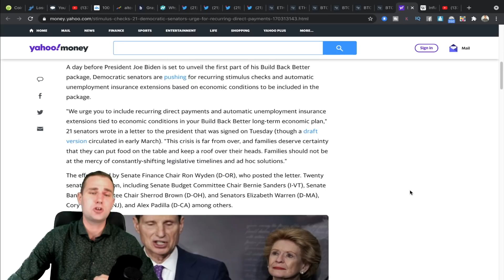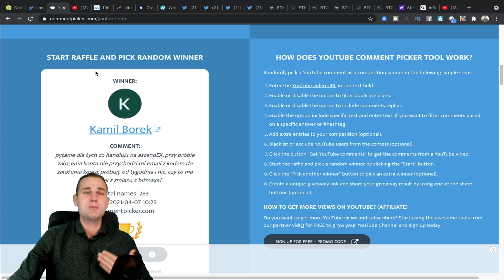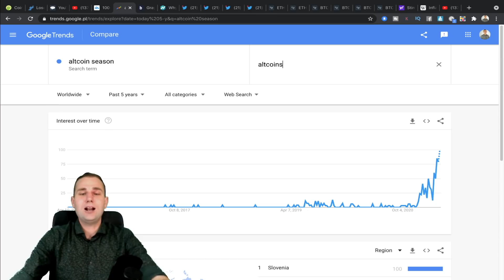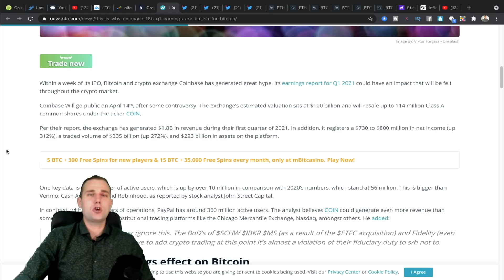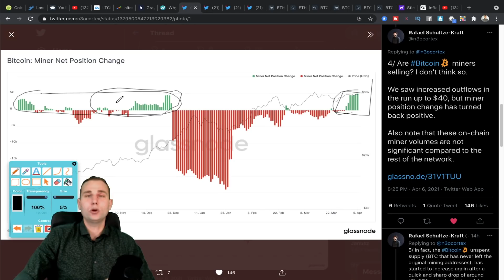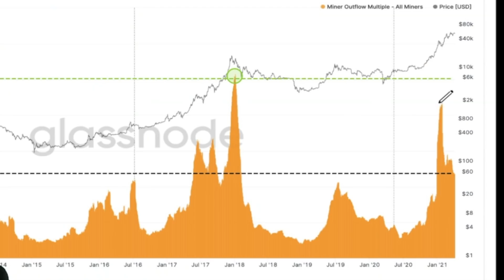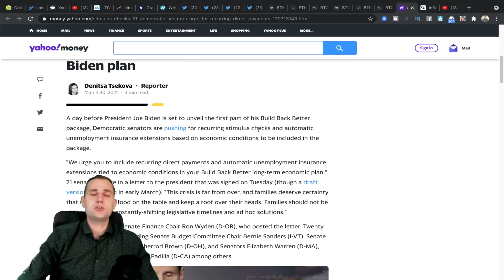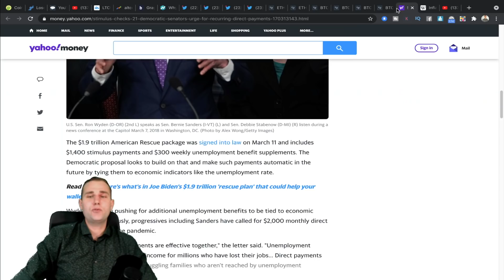Bitcoin ZNIKA z Giełd Kryptowalut!! Nadszedł MEGA ALTCOIN SEASON?? Cena Bitcoina i Kryptowaluty 2021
WAŻNE🔴 Bitcoin ZNIKA z Giełd Kryptowalut!! MEGA ALTCOIN SEASON??

⬇️⬇️⬇️🔥WAŻNE INFO🔥⬇️⬇️⬇️

⏰TIMESTAMPS (W tym video dowiesz się):
INTRO- 0:00
Przegląd rynku Coingecko- 1:34
Książka o Bitcoinie za FREE- 3:30
Wykres Bitcoina Analiza- 4:59
Czy To MEGA ALTCOIN SEZON?- 7:23
COINBASE Zwiększa FOMO Instytucji- 13:03
Kopalnie Krypto w Trybie HODL- 15:44
Portfele Wielorybów Się Wyprzedają! Jednak Nie Wszystkie- 20:29
Rekord Wypływów z Giełd Kryptowalut- 22:18
Dochód Gwarantowany w PL i USA vs Inflacja vs Bitcoin- 25:44
Polecane Filmy- 29:40